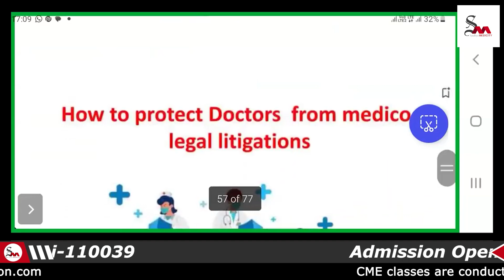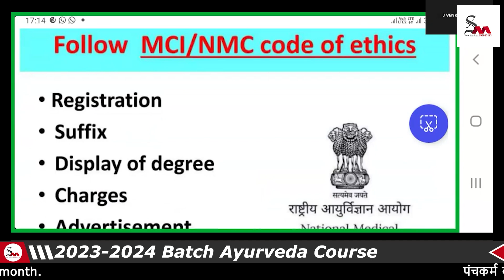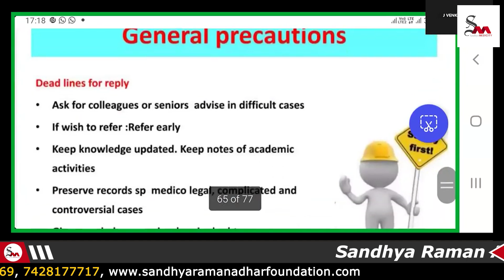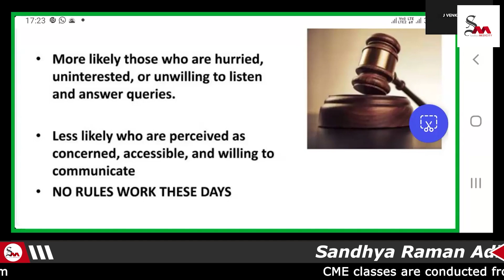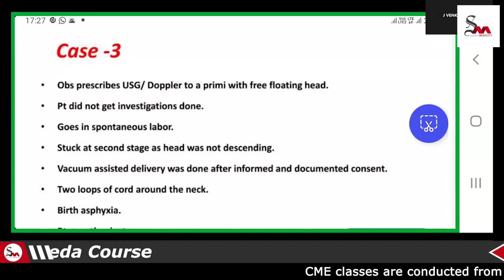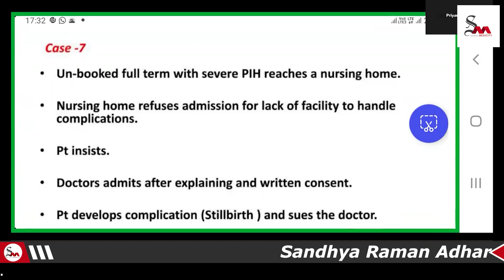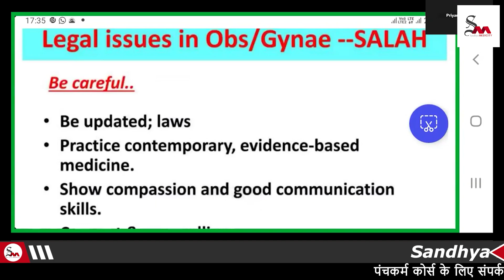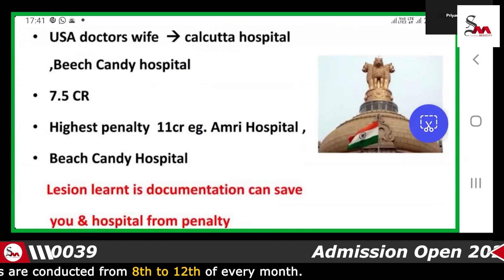Doctor Ke Roop Mein Apna Suraksha Kaise Karein | How to Protect Yourself as a Doctor